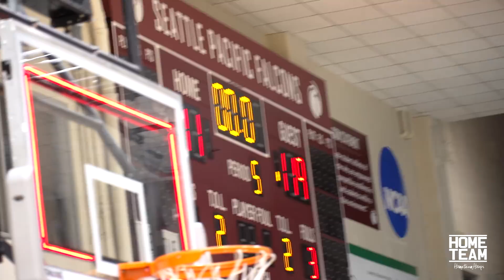Paolo Banchero & Malachi Flynn TEAM UP at The Crawsover Pro Am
Malachi Flynn (Toronto Raptors), Paolo Banchero (Duke), Dalen Terry (Arizona) and Marquese Chriss Team Up at The Crawsover Pro Am in Seattle, WA.

Stats:
Malachi Flynn 33 pts, 5 Rebs, 4 assists
Paolo Banchero 33 pts, 16 Rebs, and 8 assists
Marquese Chriss 21 pts, 10 Rebs and 6 assists
Dalen Terry 22 pts, 11 Rebs and 7 assists
Aaron Brooks 25 Points